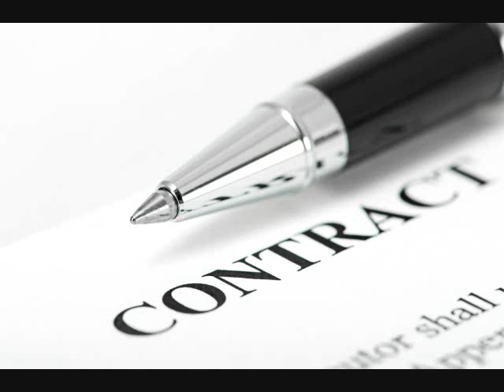Harry B Rap Con Tracked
New track off album Pairuhlies